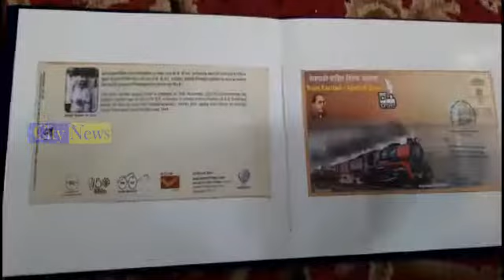తుని @ డాక్టర్ బాబాసాహెబ్ అంబేద్కర్ 1944 లో తుని పట్టణాన్ని విజిట్ చేశారు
విశాఖపట్నం నుంచి అంబేద్కర్ తుని వచ్చారు ఈ చారిత్రాత్మక పర్యటన జరిగేది 75 ఏళ్లు పూర్తయింది దీనిని పరిష్కరించుకొని తంతి తపాలా శాఖ స్పెషల్ కేరీ కవర్ ను రూపొందించింది భారత రాజ్యాంగం ఆమోదించబడిన రోజున దీనిని ఆవిష్కరించారు